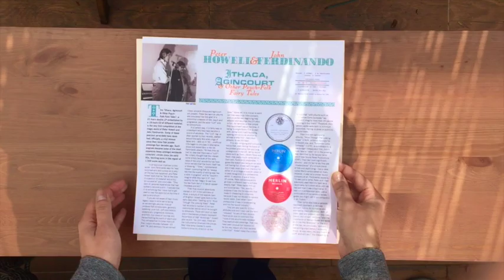Peter Howell & John Ferdinando - Ithaca, Agincourt And Other Psych-Folk Fairy Tales (Munster, 2019)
From 1968 to 1974, producers, composers, singers and multi-instrumentalists Peter Howell and John Ferdinando created a total of five albums under different project names, including “Ithaca” and “Agincourt”, which came out as very limited pressings.

Incredibly rare and highly sought-after for years, the records contained a magical world brimming with folk music, soft psychedelia, psych-pop and progressive overtones.

Munster presents a selection of tracks from those wonderful albums in this 21-track double LP accompanied by a 19-track CD of totally distinct material.

A 2019 Record Store Day release.